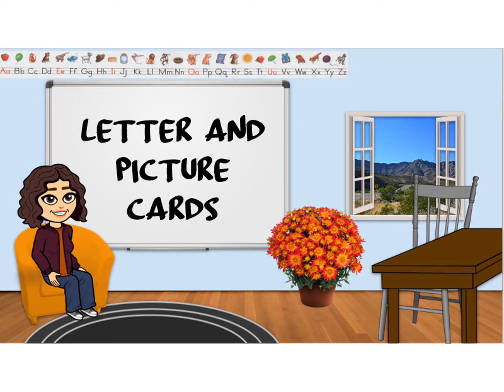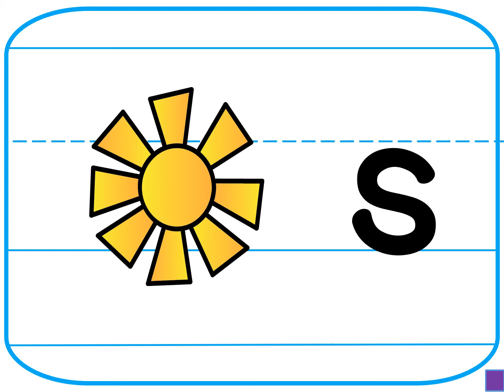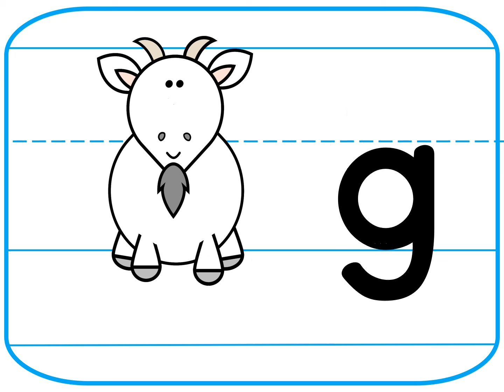Letter Picture Cards Landscape Grd 1 Lesson 54